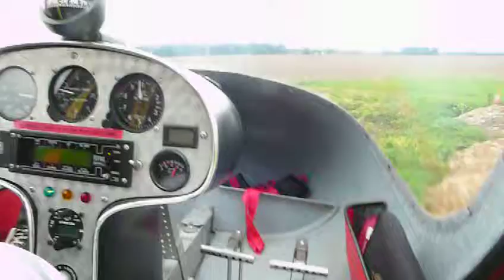Autogire : décollage en caméra embarquée